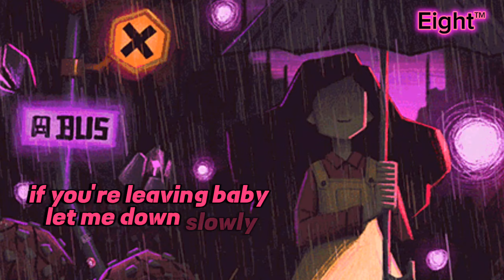Alec Benjamin - Let me down slowly (lyrics)